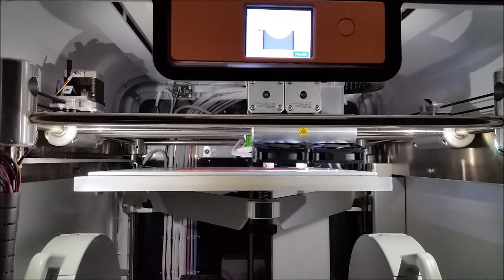CubePro Duo – 3D printing of test models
Recenzi 3D tiskárny CubePro Duo najdete na webu 3D-tisk.cz.